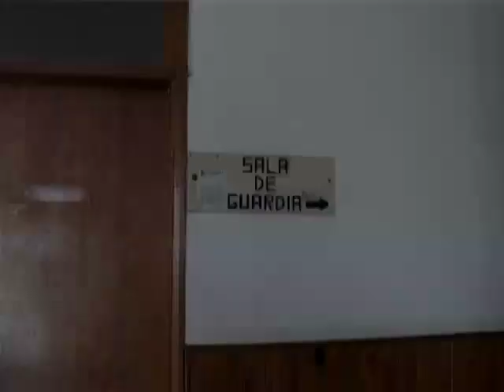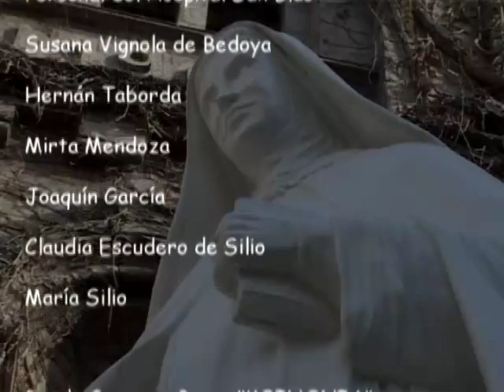El Gran Milagro de Santa Maravillas de Jesús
Presentamos el relato de los protagonistas del gran milagro de Santa Maravillas de Jesús, milagro que fue aprobado para la canonización de la Beata carmelita.  El 19 de julio de 1998, Manuel Vilar, de un año y medio, juega alegre en el jardín de la casa de su tío.  De repente su madre va a ver donde está jugando y no lo encuentra.  Extrañados de la desaparición del niño los familiares inician la búsqueda y aproximadamente 15 minutos más tarde es hallado flotando, boca abajo, en la piscina, con agua en estado de descomposición, de la casa donde se encontraban, en la provincia de Entre Ríos, Argentina. Cuando lo sacaron del agua estaba frío, sin pulso, sin respiración, llevaba casi media hora muerto.  Según los médicos del Hospital San Blas de Nogoyá, Entre Ríos, trabajaron una hora para reanimarlo mientras su madre le rezaba con gran devoción a la Madre Maravillas de Jesús pidiéndole que le devuelva con vida a su hijo.  De repente el corazón del niño comenzó a latir aunque su estado sigue siendo de gravedad.  En la madrugada siguiente, ante el asombro de enfermeros y médicos el niño se despierta y llama a su mamá.  Se había recuperado repentinamente sin secuela alguna del terrible accidente sufrido.  Hoy Manuel es un niño sano, fuerte y alegre.